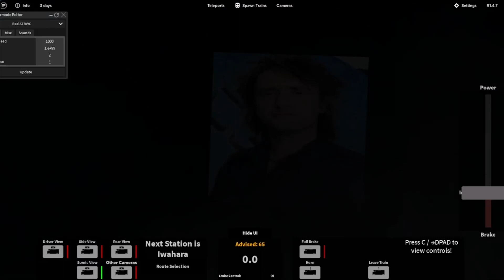Rails unlimited crash compilation #13 April fools edition